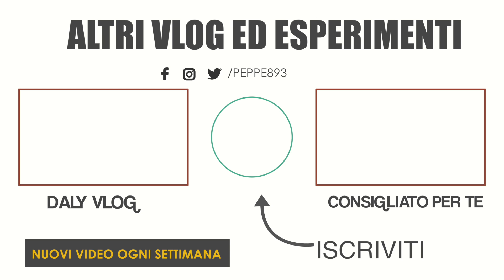HO GESTITO UN REPARTO INSIEME AGLI SPECIALIZZANDI | GIORNO 3 DEL TIROCINIO ABILITATIVO DI MEDICINA